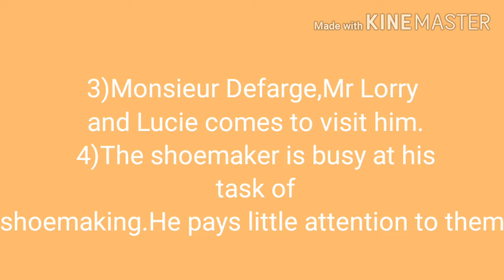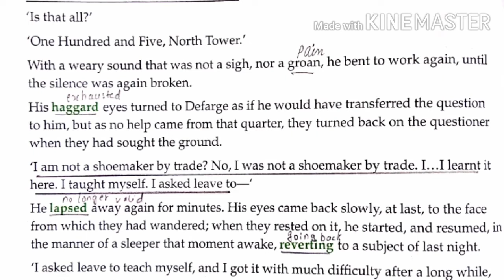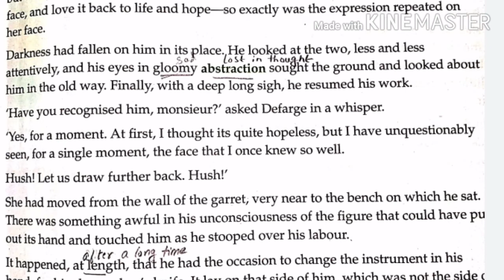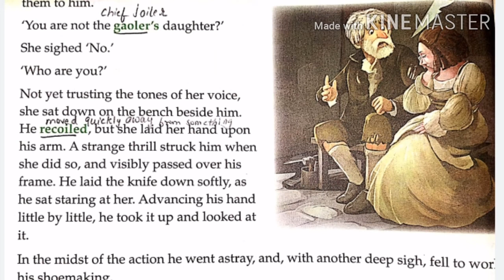13 05 2020 K8 English chapter 01 video 02